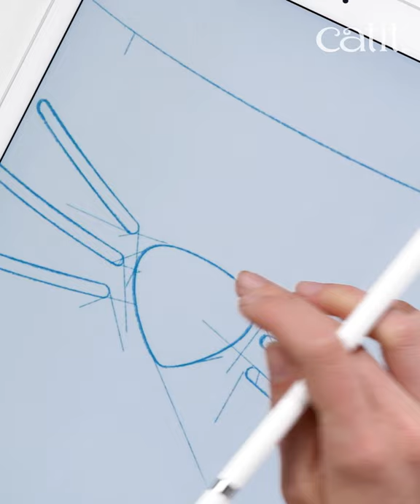NEW! Catit - PIXI Fountain - USA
Discover our cutest and most silent drinking fountain yet!
The Catit PIXI Fountain will keep your cat hydrated all year long.